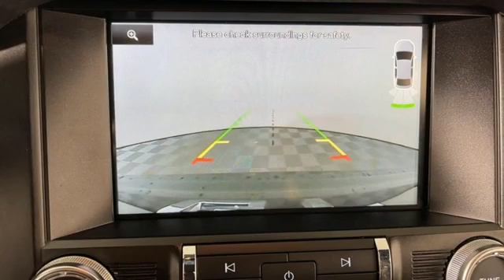Used 2015 Ford Mustang Marietta Atlanta, GA U52178A - SOLD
Year: 2015
Make: Ford
Model: Mustang
Trim: GT
Engine: 5.0L V8 Ti-VCT
Transmission: 6-Speed
Color: Black
Interior: Ebony
Mileage: 50194
Stock #: U52178A
VIN: 1FA6P8CF1F5321910
2015 Ford Mustang GT 5.0L V8 Ti-VCT Black 2D Coupe Recent Arrival!brbrRWD Awards:br * 2015 KBB.com Our 10 Favorite New-for-2015 Cars * 2015 KBB.com 10 Coolest New Cars Under $25,000 * 2015 KBB.com Best Buy Awards Finalist * 2015 KBB.com Brand Image Awardsbrbr2019 Audi Dealerrater Dealer of the Year. Additional incentives and offers may apply. Family owned and operated for over 40 years.

Address:
1715 Cobb Parkway South